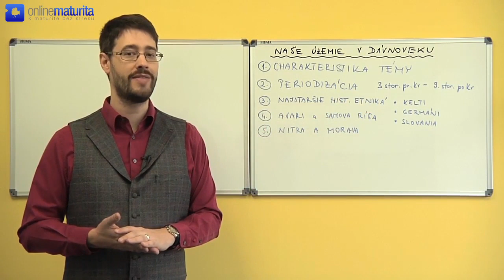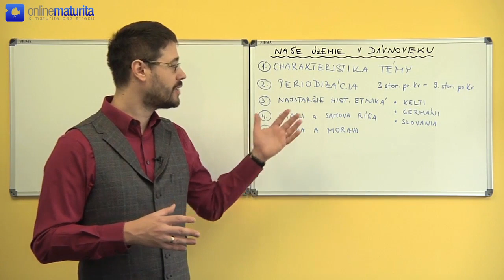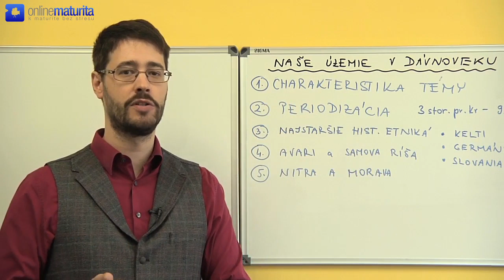8. Dejepis - Naše územie v dávnoveku